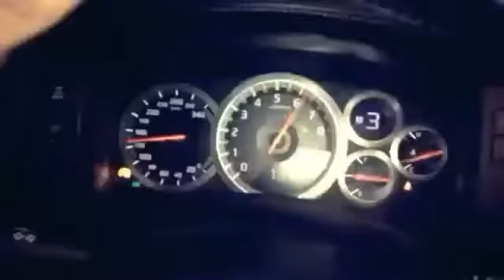Kinder deol feat yo yo Honey Singh || Red GTR Song || Trailor Video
Latest punjabi songs 2018 IRed GTR -Geri Route-Kinder Deol | Sabba jatt | New Punjabi Songs 2018

actual real audio song

singer kinder deol
music jassan grewal
lyrics sabb rai (usa)
project and concept handle by :- lucky maan
label :- sukh dhailwal production